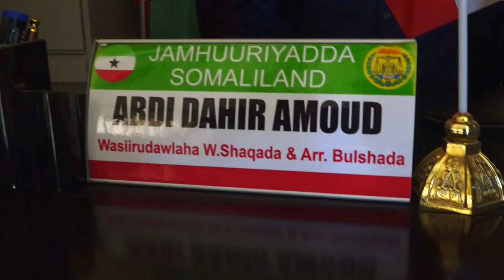SANADKAN WAXBA MAANU BIXIN